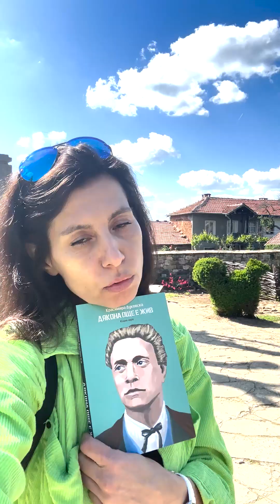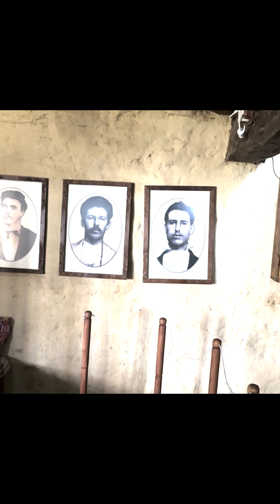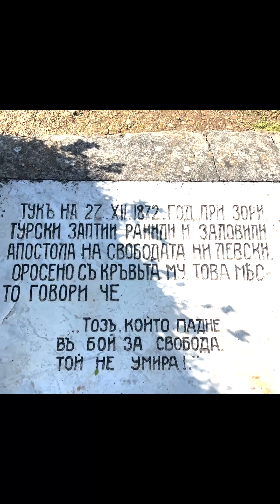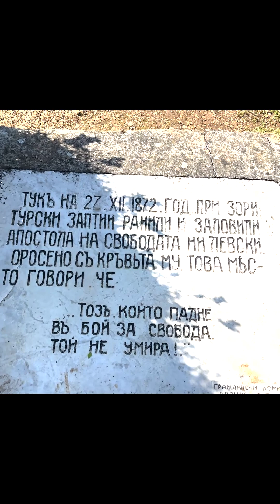Къкринското ханче-по стъпките на Левски с Краси Дуковска